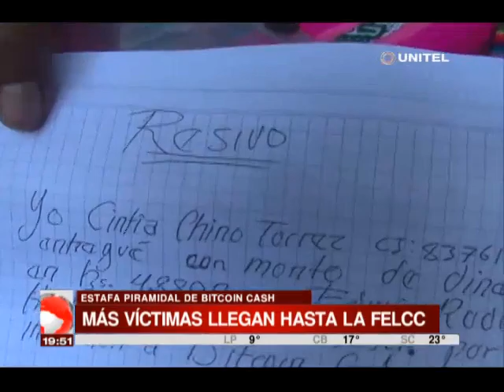Varias víctimas de 'Bitcoin Cash' llegaron desde Sorata para denunciar estafa